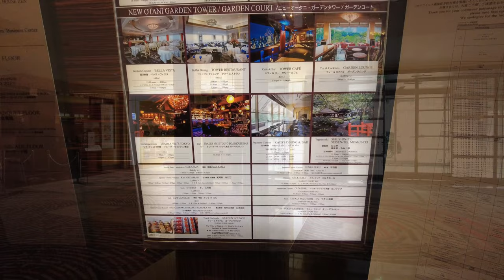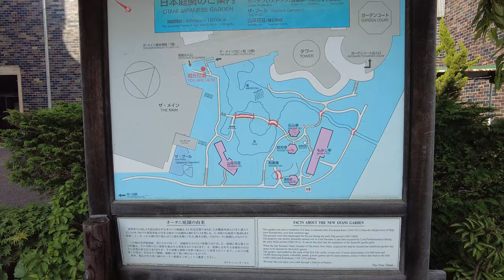【Hotel Report】Hotel New Otani Tokyo : Chiyoda, Tōkyō, Japan [4K]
The Hotel New Otani Tokyo is a large hotel located in Tokyo, Japan operated by New Otani Hotels and opened in 1964. The hotel currently has 1,479 rooms and 39 restaurants. It has hosted numerous heads of state and is home to a 400-year-old garden.

Construction of the hotel was requested by the Japanese government in the early 1960s, in order to fill a perceived shortage of hotel space for foreign visitors to the upcoming 1964 Summer Olympics. Yonetaro Otani, a former sumo wrestler who founded and ran a small steel company, agreed to build the hotel on a site he owned. It had formerly been the site of the Fushimi-no-miya family residence in the Kioicho district of Tokyo (and before that, the residence of samurai lord Katō Kiyomasa). The 1,085-room hotel was built in seventeen months using a number of techniques that were revolutionary in Japan at the time, such as curtain walls and prefabricated unit bathrooms. The 400-year-old garden on the site was retained as part of the hotel. The hotel was first announced under a management contract with Sheraton Hotels as the Otani-Sheraton Hotel. However, by the time of its completion, the arrangement was no longer in place, and the hotel opened as The New Otani on 1 September 1964, to coincide with the Olympics the following month.

The New Otani was the tallest building in Tokyo from 1964 until 1968, when the Kasumigaseki Building was completed. It took on an iconic status during this period, particularly for its unique revolving restaurant on the highest floor. During this time, the building was a filming location for the 1967 James Bond film You Only Live Twice, where it appeared as the headquarters of Osato Chemical & Engineering Co Ltd, the Japanese front for Ernst Stavro Blofeld's SPECTRE organization. The New Otani was greatly expanded in 1974, when the 40-storey Garden Tower opened. A third building, the 30-storey Garden Court office tower, opened in 1991. The original 1964 building, today referred to as "The Main", was extensively renovated and remodelled in 2007, when it was given a modern glass facade.

In a reference to the three Edo era branch houses of the Tokugawa clan, the Imperial Hotel, Hotel Okura Tokyo, and Hotel New Otani Tokyo are often referred to as one of the three great hotels (御三家, gosanke) of Tokyo.

(Source: Wikipedia)

★Chapter
00:00 Introduction
00:22 Appearance
00:32 Entrance (The Main)
00:59 Lobby reception
02:26 Banquet hall floor
02:53 Garden Tower
03:51 Guest room
05:51 Japanese garden
10:25 Breakfast
12:10 Check out

★Data
Hotel：Hotel New Otani Tokyo
Room：Garden Tower28F Standard Twin
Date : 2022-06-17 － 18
Camera : DJI Pocket 2/iPhone13 Pro
3840 × 2160（4K） 60fps

★Related channel
999 Drive & Walk